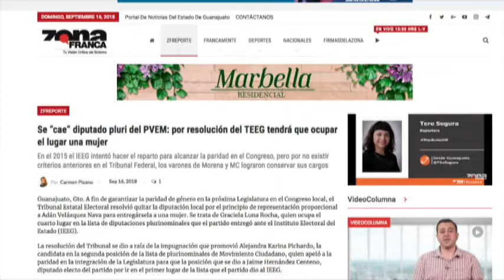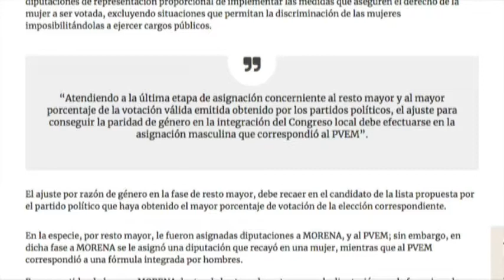Zfreporte: Impugna PVEM resolución para cambiar de género diputado pluri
Guanajuato, Gto. A fin de garantizar la paridad de género en la próxima Legislatura en el Congreso local, el Tribunal Estatal Electoral resolvió quitar la diputación local por el principio de representación proporcional a Adán Velázquez Nava para entregársela a una mujer. Se trata de Graciela Luna Rocha, quien ocupa el cuarto lugar en la lista de diputaciones plurinominales que el partido entregó ante el Instituto Electoral del Estado (IEEG).